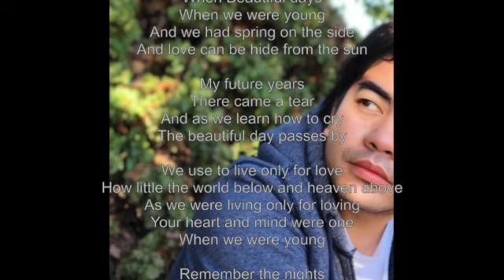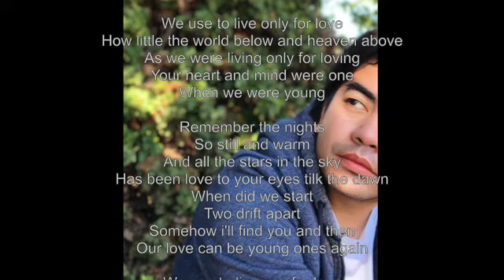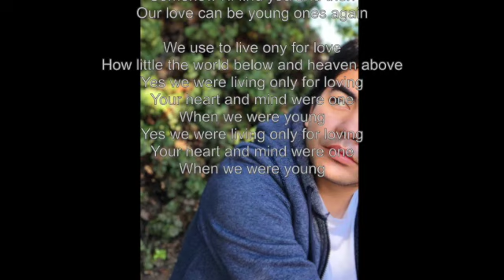When we were young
This video is about When we were young